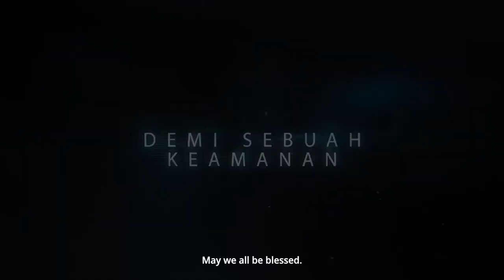Filem COASTGUARD OFFICIAL : Ops Helang 2023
COAST GUARD MALAYSIA: OPS HELANG (2023) FILM SUBTITLE INDONESIA

Coast Guard Malaysia: Ops Helang (2023)

NegaraMalaysia
Bintang filmJulia Farhana Marin, Sabri Yunus, Saharul Ridzwan
SutradaraPitt Hanif
GenreAction, Adventure, Crime

IMDb7.4 / 10 from 55 users
DiterbitkanFebruary 2, 2023

Synopsis
Coast Guard Malaysia: Ops Helang (2023) Hafiz, seorang petugas Penjaga Pantai Malaysia, merayakan pertunangannya di sebuah resor pantai dengan tunangannya. Entah dari mana, sekelompok teroris membajak hotel dan menculik tunangannya dan keluarganya. Beberapa tamu disandera, sementara yang lain dibunuh secara brutal. Hafiz berhasil melarikan diri dengan hanya beberapa luka, dan dia dengan cepat mengatur pencarian dan penyelamatan ...